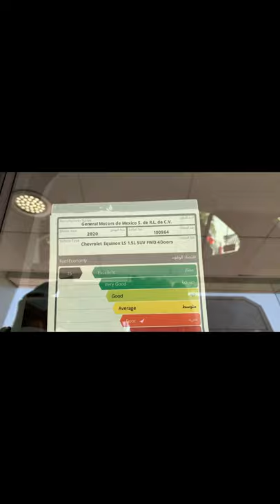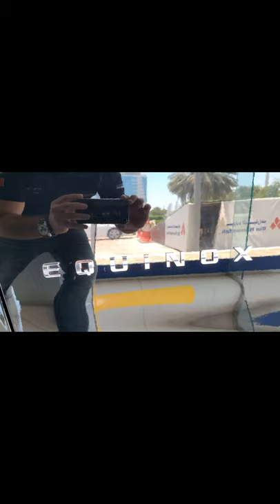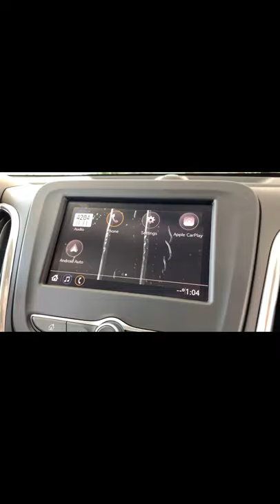اكوينكوس 2020 وعرض حصرى وخاص من بن حموده للسيارات